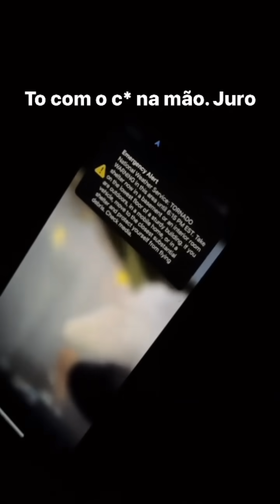O FURACÃO CAUSANDO MEDO | CARLINHOS MAIA E LUCAS GUIMARÃES DESISTEM 😲😲